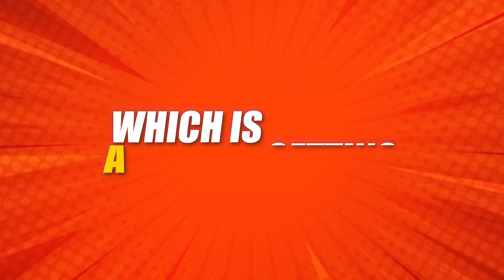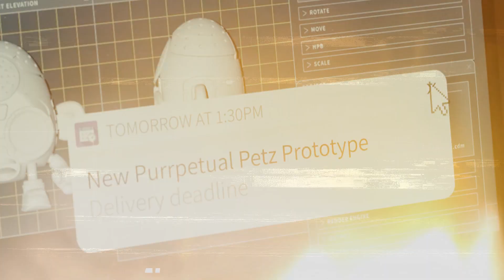SUBSERVIENCE OFFICIAL TEASER 2024 w Megan Fox (HD)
Welcome back to PopSlice, today on the channel we're going to be talking about SUBSERVIENCE. If you're excited to learn more about this then make sure you watch the whole way through because you don't want to miss the details we have for you!